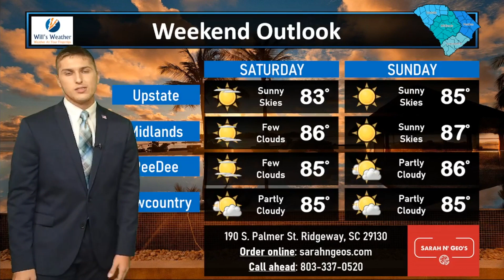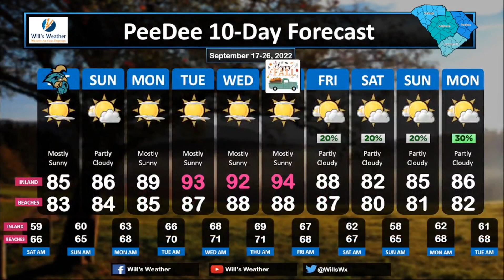Sunny Skies and No Rain, but Summer is Making a Comeback!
SCWX Forecast Update 9/16 (3:00)

"False Fall" is starting to come to an end! A "Second Summer" is on the way with 90s and lot of humidity! The good news is, no rain in sight for the next week. Also, keeping a close eye on Tropical Storm Fiona as she continues here trek through the islands.